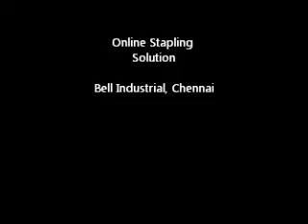Online Stapling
An online box closing (stapling) solution to reduce pilferage. Developed by Mezger (Germany) and marketed by Bell Industrial in India.